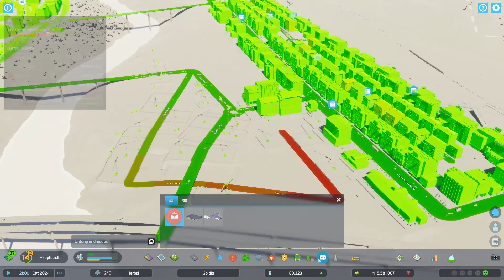Let's Play Cities Skylines 2 Nr.31 | Autobahn vergrößern |Deutsch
Hallo zusammen,
in diesem Video spielen für das neue Städteaufbau Spiel Cities Skylines 2. Ein Spiel auf welches ich mich schon lange gefreute habe.

Was du dir erträumst, kannst du auch bauen.
Baue eine Stadt von Grund auf auf und verwandle sie in eine blühende Metropole, wie nur du sie dir vorstellen kannst.
In dieser Größenordnung hast du noch nie gebaut! Cities: Skylines II bietet eine vielschichtige Simulation und eine lebendige Wirtschaft, mit der du eine Welt ohne Grenzen bauen kannst.